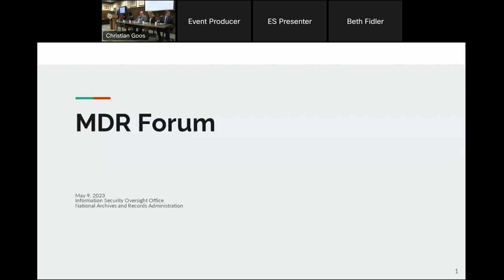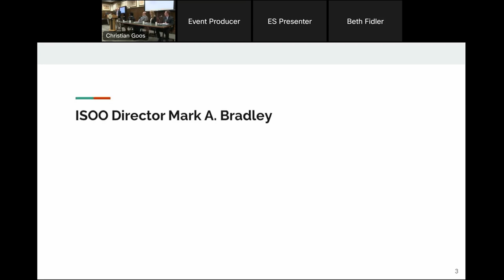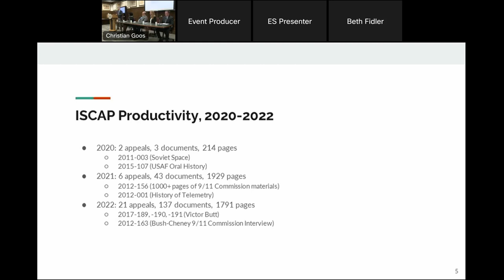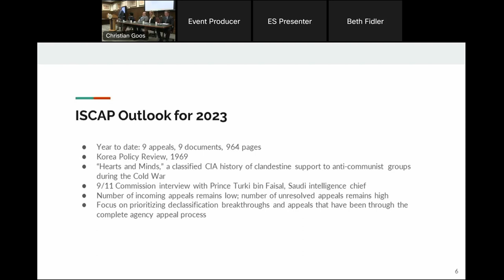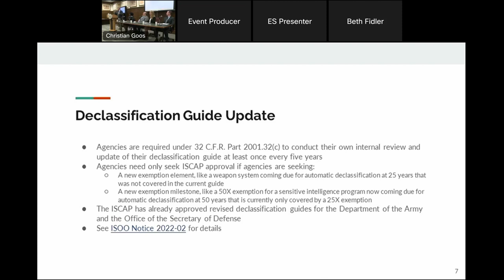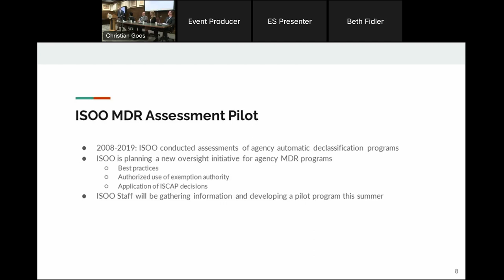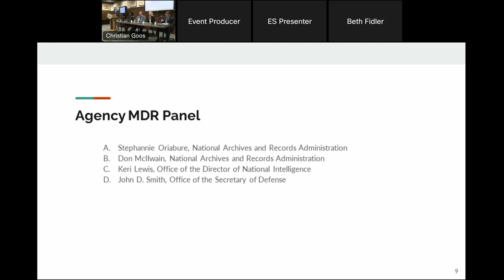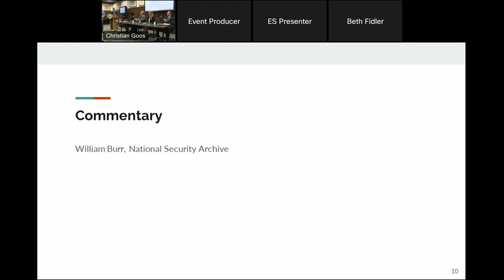2023 Mandatory Declassification Review Forum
Officials from the National Archives and Records Administration, the Department of Defense, and the Office of the Director of National Intelligence discuss declassification and the work of the Interagency Security Classification Appeals Panel (ISCAP), with commentary and questions from the public.

Recorded May 9, 2023 National Archives and Records Administration, Washington, DC.